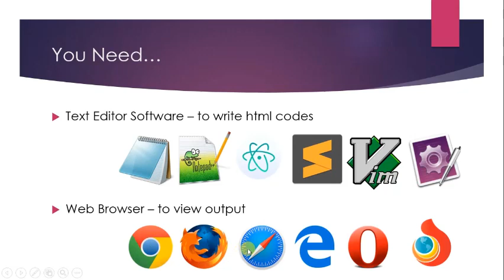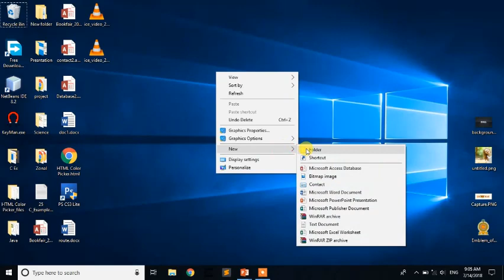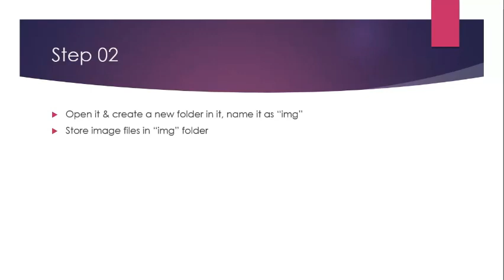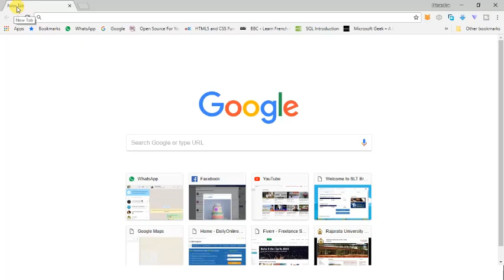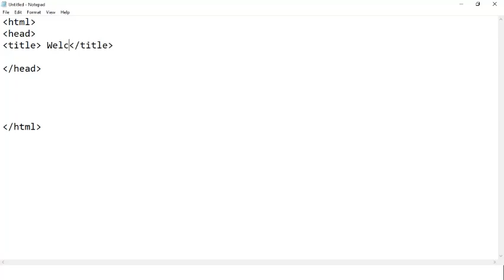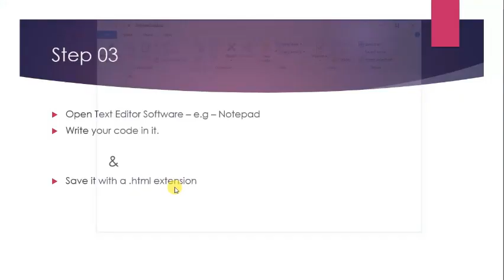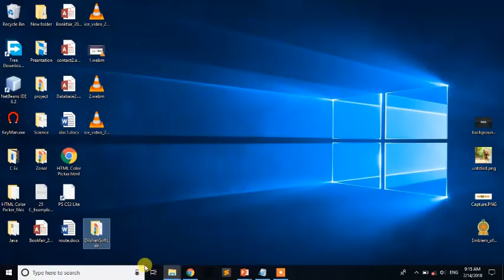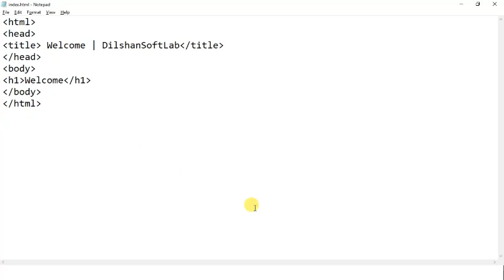2.How to create a first web page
How to create a web page using text editor software and web browser?
This video is showing how to start to create a web page from web standards. .

This you tube channel for educational tutorials about IT.